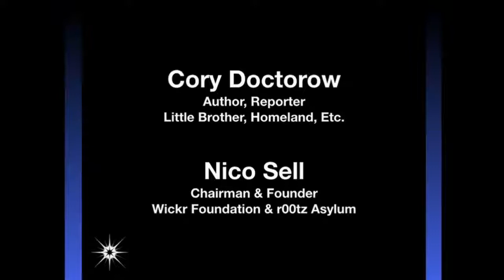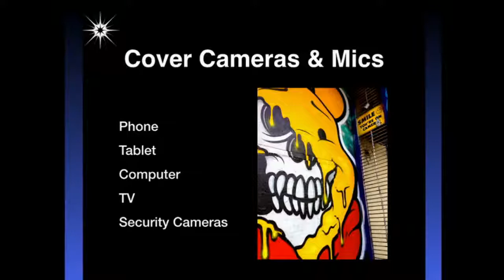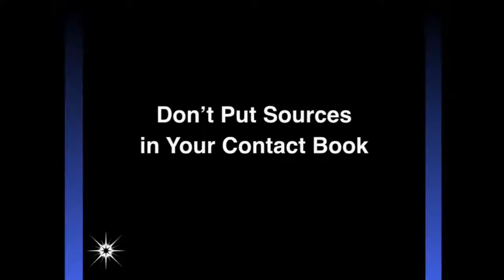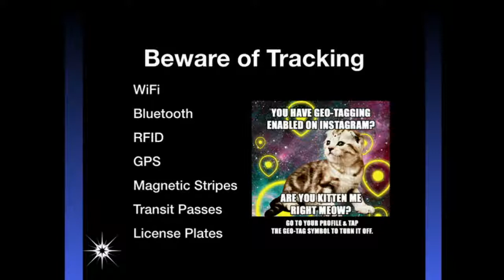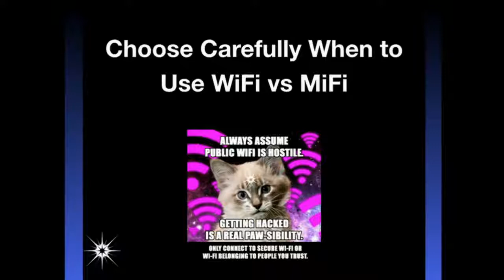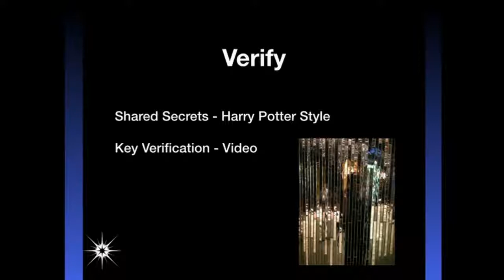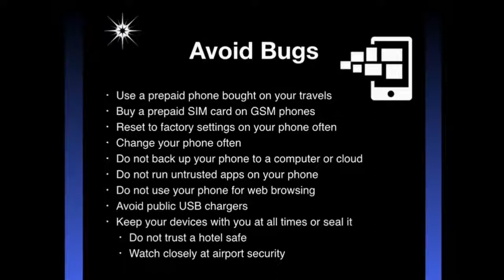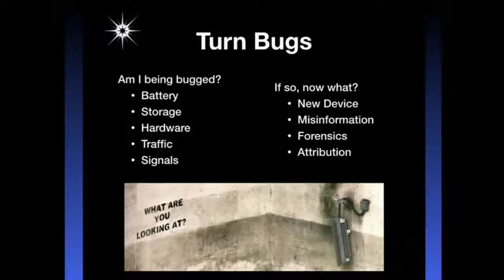Don’t Be The Leak: Protecting Our Sources and Ourselves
Nico Sell -- hacker, founder of Wickr and privacy advocate -- discusses how privacy will become an increasingly valued and sought-after status. Privacy concerns extend far beyond those raised by Edward Snowden's distribution of National Security Agency materials; they relate to our use of credit cards, social media and search engines. This session is geared toward giving us the basics of privacy issues to be better informed about protecting our communications and our sources.